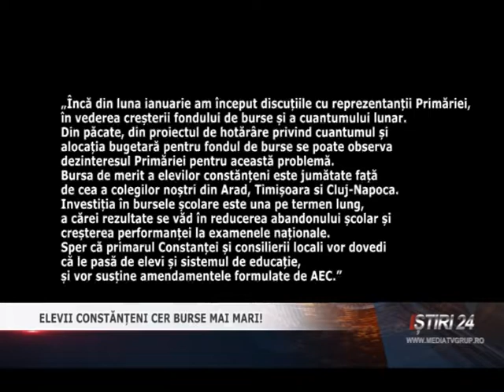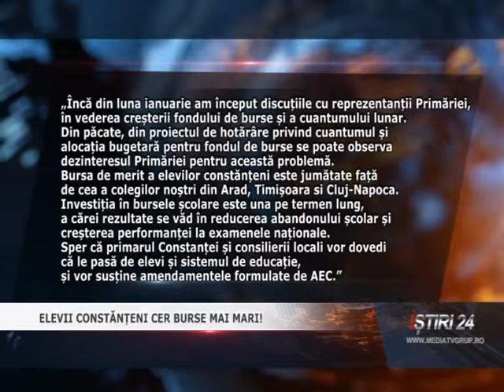ELEVII CONSTĂNȚENI CER BURSE MAI MARI!